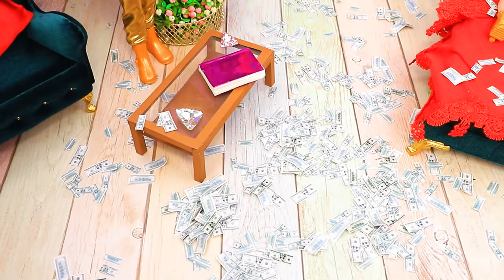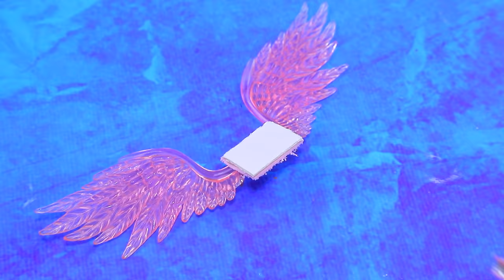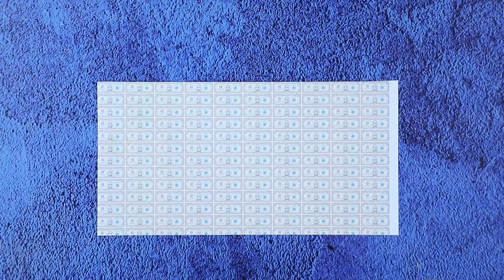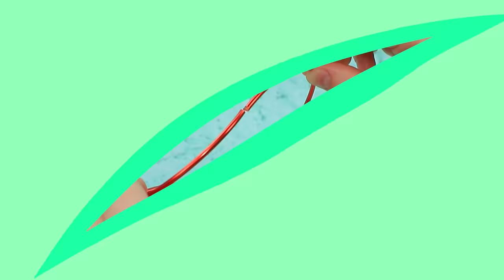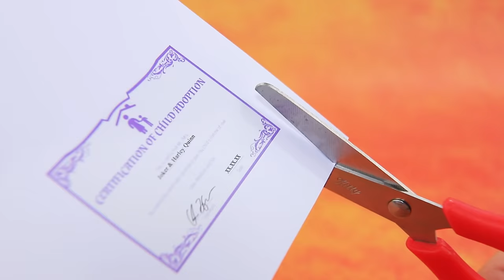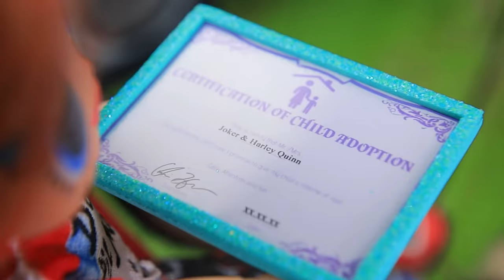I Was Adopted / 30 Frozen and LOL OMG DIYs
A wealthy family decided to adopt a child. Let's see if they are good parents.

Supplies and tools:
• acrylic paint
• scissors
• ruler
• utility knife
• tweezers
• paintbrushes
• white felt
• lace
• pompom ribbon
• gold elastic band
• bow
• toy crown
• gold fabric
• green jersey fabric
• small button
• foam paper shoes
• sock
• chain link
• toothpick
• twine
• wire
• tulle
• needle and thread
• white plush fabric
• crystal
• bottles
• shower gel
• beads
• glitter
• buttons
• red cord
• foam paper bow
• green athletic fabric
• gold athletic fabric
• tiny glass bowl
• hairclip base
• rhinestone ribbon
• light clay
• sequins
• acrylic polish
• edible glitter
• erasers shaped like desserts
• Styrofoam
• PVC insulation
• paper straws
• plastic rulers
• plastic board
• glittery foam paper on a sticker base
• metal vent tube
• plastic container
• wheels
• straws
• gold leather cord
• gold cord
• satin bow
• rhinestones
• plush fabric
• satin ribbon
• wings from a broken pony
• tulle
• athletic fabric
• velour
• pearly powder
• wool
• colorful stickers
• printed images
• cap from lipstick